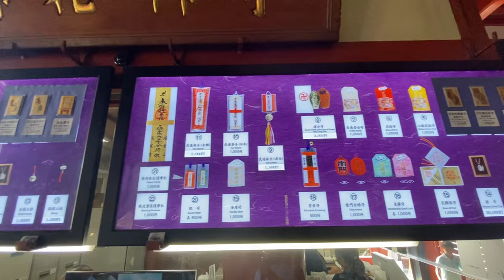雷門で有名な浅草に行ってみた Asakusa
東京にある浅草は、日本人にも外国人にも人気の街のひとつ浅草に行ってきました！

◆Nobten travel◆